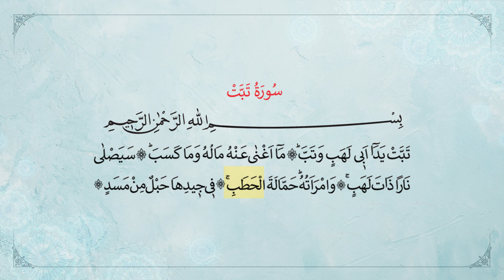Sûra Al-Masad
Puede visitar nuestro sitio web para obtener libros gratis